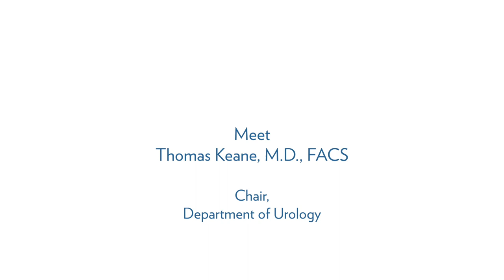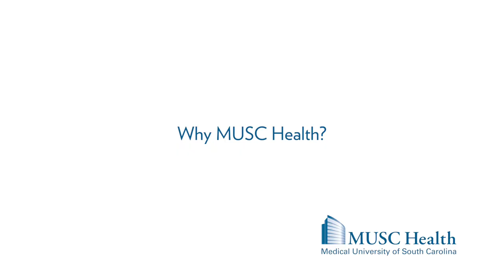Dr. Thomas Keane, Chair, Department of Urology - MUSC Health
Thomas E. Keane, M.D., MBBCh, FRCSI, FACS, is professor and chairman of the Department of Urology at the Medical University of South Carolina in Charleston. Dr. Keane specializes in managing prostate, bladder, and renal cancers.

An avid researcher, Dr. Keane has served as principal investigator or co-investigator on more than 20 major clinical and preclinical studies, funded by grants from the National Institutes of Health as well as industry-funded. Much of his work focuses on innovative concepts in translational research, including utilizing human tumor xenografts to investigate the efficacy of new therapies as they relate to GU malignancies with particular reference to cytotoxic agents, sphingolipids, and boron-containing compounds. He holds a U.S. patent for sphingolipid derivatives and their use.

Dr. Keane’s research has led to publication of more than 100 articles peer-reviewed in such journals as The Journal of Urology, Urologic Oncology, and the Journal of Vascular Surgery. He provides editorial services to publications ranging from Urology to the International Journal of Cancer and is co-editor of the text Glenn’s Urologic Surgery, 6th Edition.  He is an accomplished speaker, having delivered many presentations to professional societies and symposia throughout the United States and abroad.